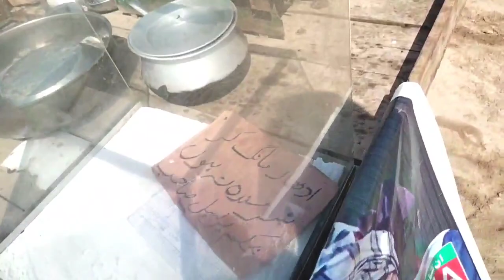City of mangoes|| Shujahabd city of shakir Shujahabadi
visit Other platforms
Other channels
comment Your thoughts 💭🤔
Thanks for supports
mission
to become top YouTuber of Pakistan than Asia than World 💝
Dreams Can become truth with hardwork 💞